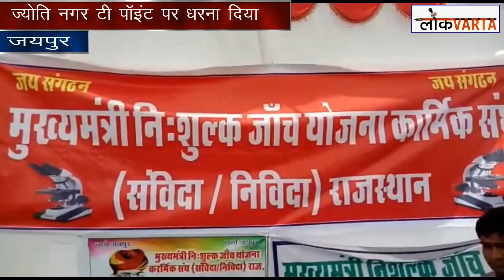जयपुर। संविदा कर्मियों का ज्योति नगर टी पॉइंट पर धरना दिया गया।